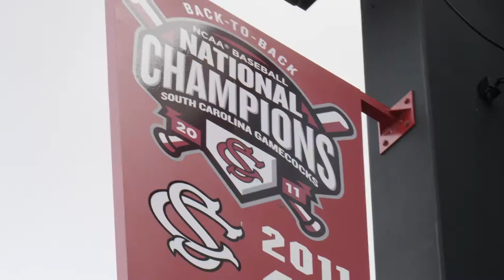The Citadel Baseball | at South Carolina 3/11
The Citadel was defeated on the road by South Carolina with a final score of 10-1.